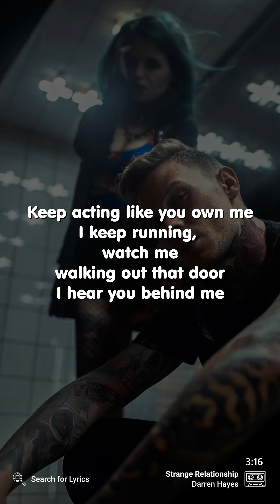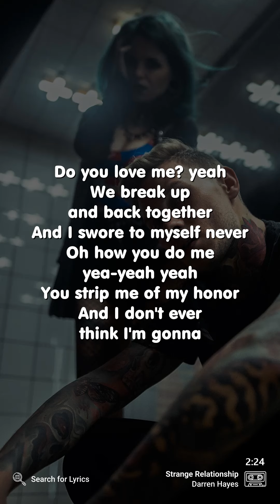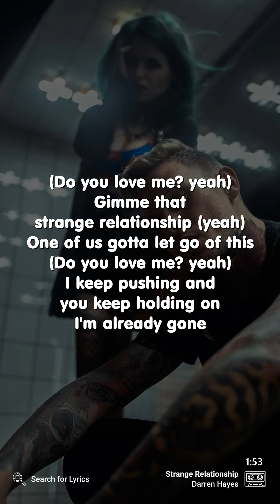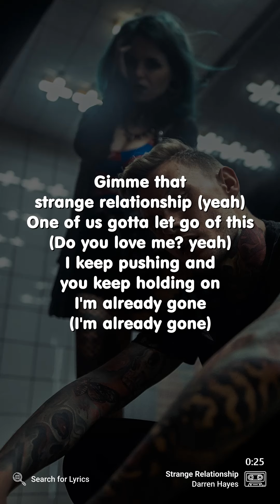Darren Hayes - Strange Relationship (Lyrics for Mobile)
("Strange Relationship" for the Desktop screen)

Video Details
Artist: Darren Hayes
Song: Strange Relationship
Background: Photo by Dmitry Berdnyk on Unsplash